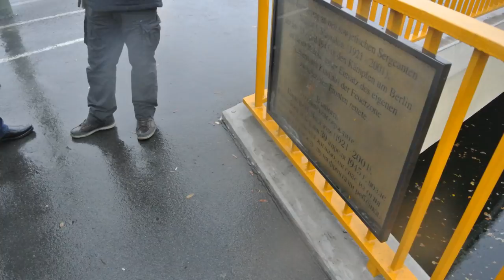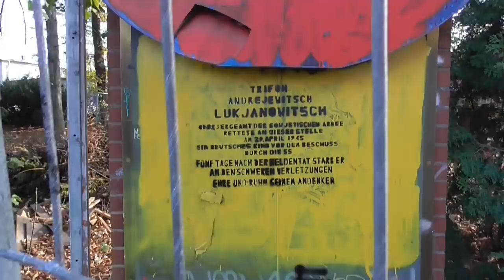ПБ 70. Как один парень в Берлине справедливость восстановил. Подвиг Трифона Лукьяновича